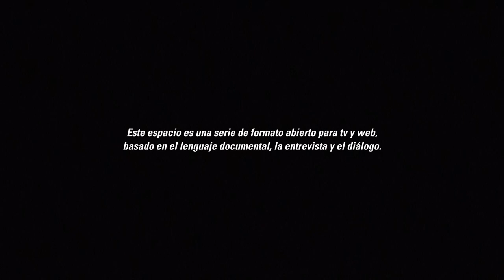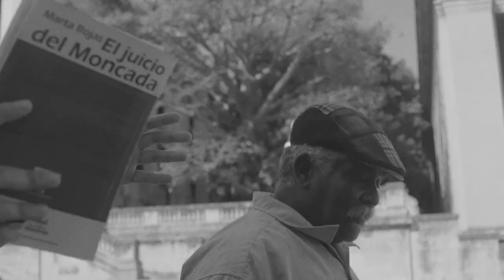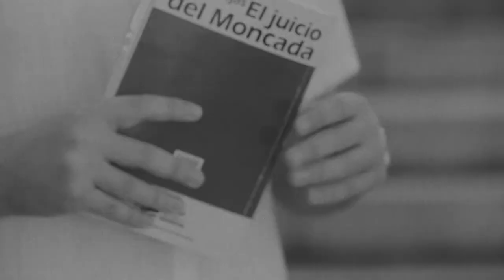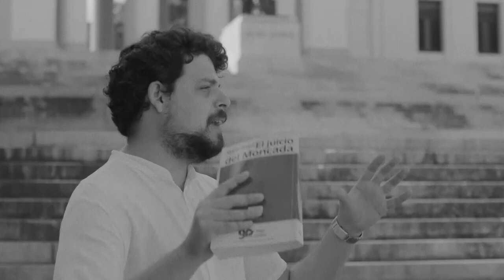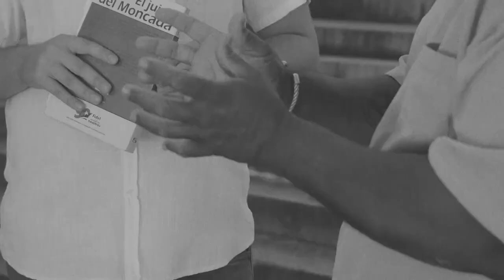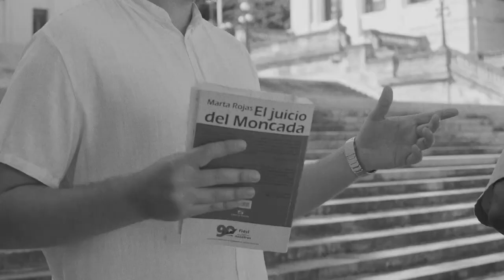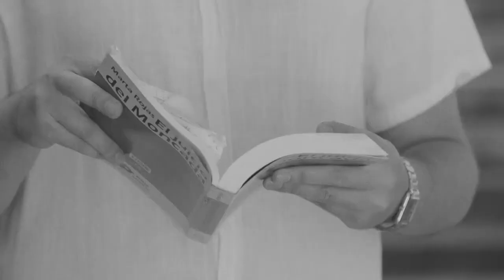La Causa 37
👉 Les compartimos el capítulo 8 y final de la serie "Las Cinco Puntas de la Estrella", una producción del Ministerio de Cultura que tiene el propósito de analizar y promover el pensamiento del Comandante Fidel Castro Ruz.

👉 En este capítulo, conversan los intelectuales Víctor Fowler y Michel E. Torres Corona sobre el juicio del Moncada y el alegato de autodefensa de Fidel conocido como "La historia me absolverá".

👉 No te pierdas este episodio.